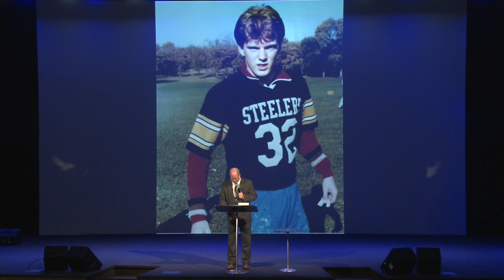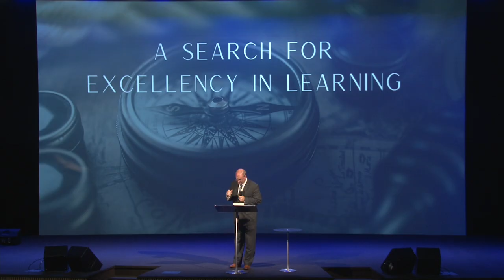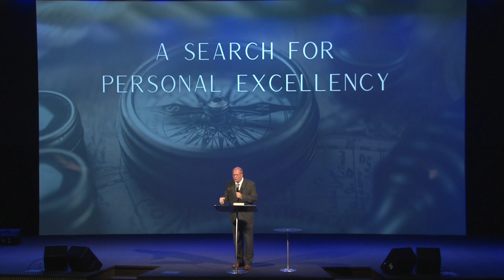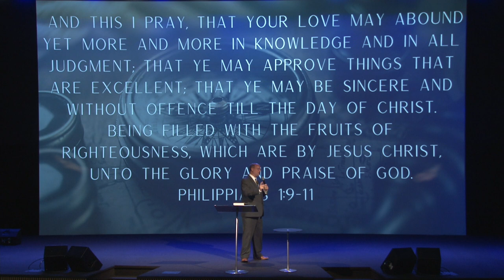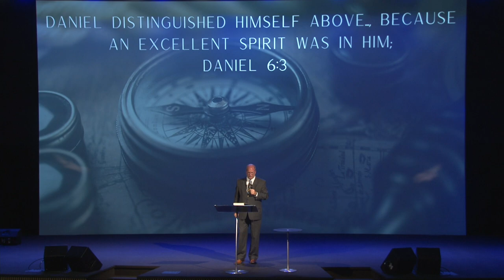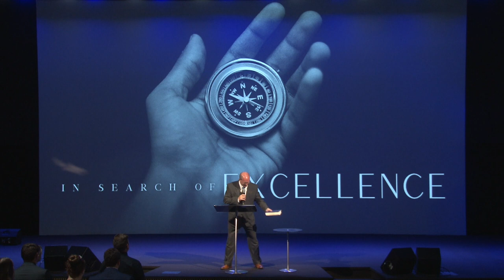In Search of Excellence - David Ferrell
David Ferrell preaching the Northeast Christian College Opening Service. September 7th, 2021.